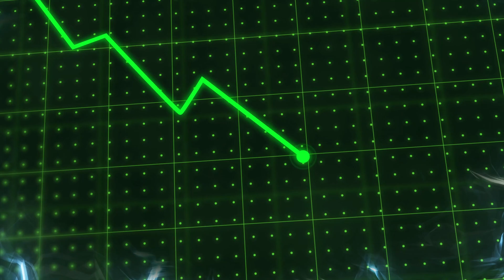oncore solar for your home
let Skyline Solar Pros Help you go Solar today

SkylineSolarPros.com